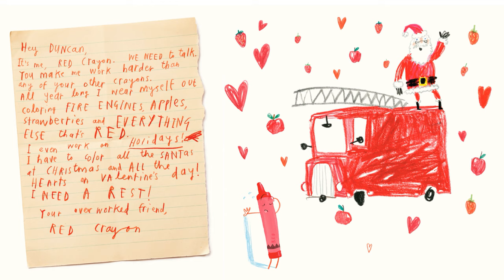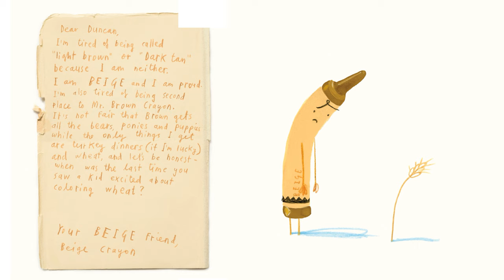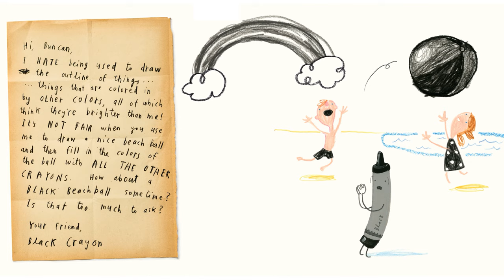The Day the Crayons Quit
The Day the Crayons Quit - Written by Drew Daywalt. Illustrated by Oliver Jeffers.
You can support this book’s creators by purchasing the book from Amazon:

Poor Duncan just wants to color. But when he opens his box of crayons, he finds only letters, all saying the same thing: His crayons have had enough! They quit! Beige Crayon is tired of playing second fiddle to Brown Crayon. Black wants to be used for more than just outlining. Blue needs a break from coloring all those bodies of water. And Orange and Yellow are no longer speaking—each believes he is the true color of the sun.

What can Duncan possibly do to appease all of the crayons and get them back to doing what they do best?

Do you have a children's book you'd like for me to read?

Thanks for reading with me today!

-Auntie K
Tinyurl.com/BookMonsters